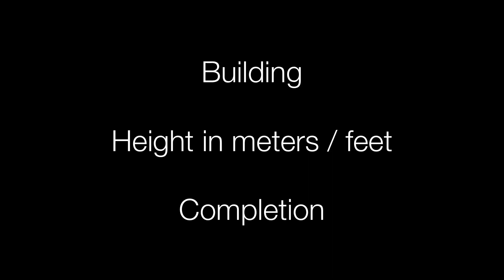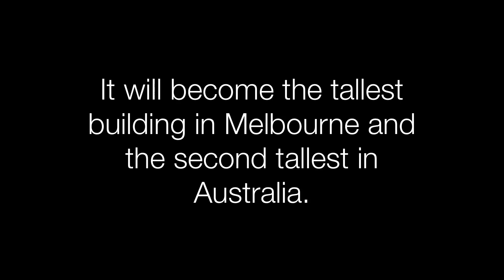Melbourne’s Tallest Skyscrapers Under Construction